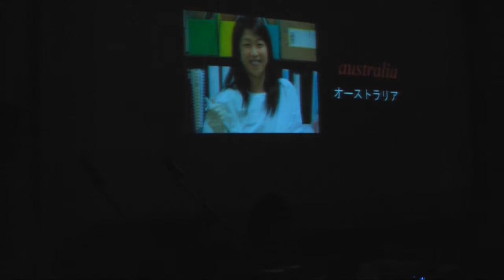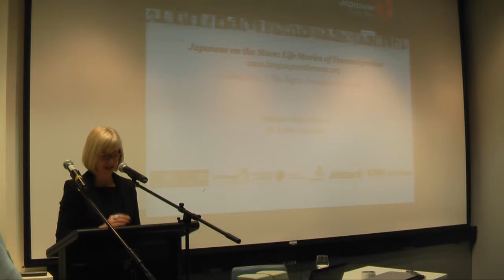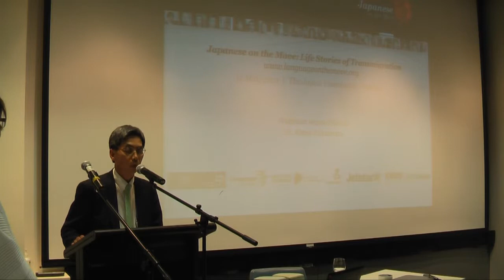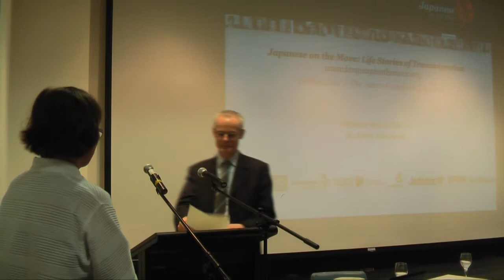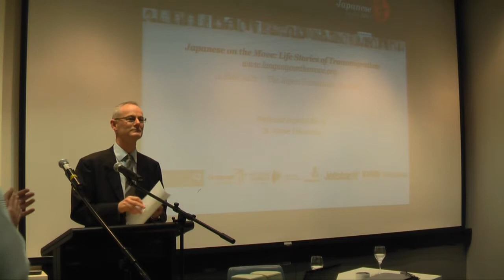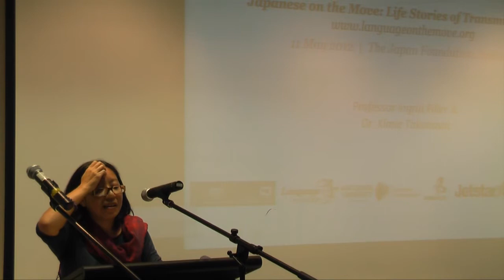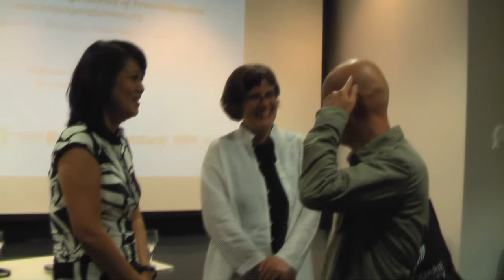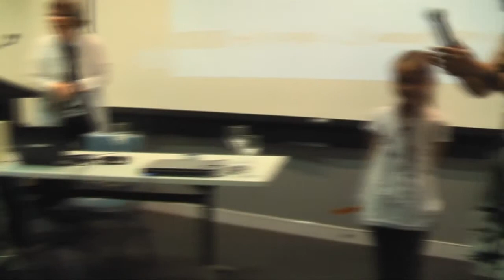JOTM Launch Full